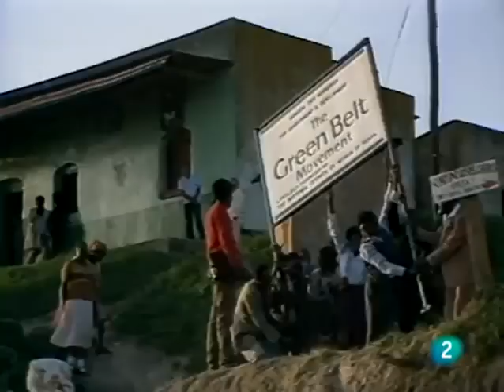Homenaje a Wangari Maathai - La 2 Noticias / Mara Torres